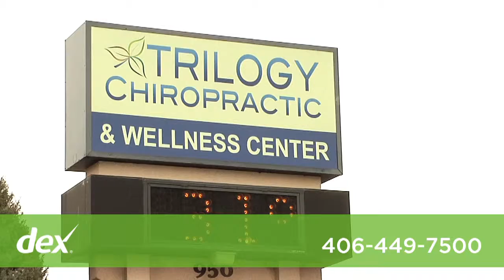Trilogy Chiropractic & Wellness Center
Pardis Chiropractic Center